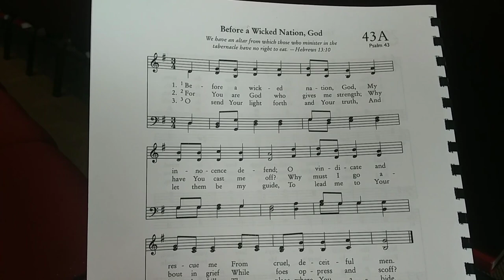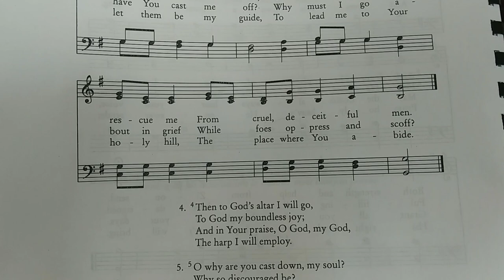The PSALM SINGING Experience: Beauty. Joy. Reverence.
The joy of Psalm singing! This week, I had the opportunity to attend the Westminster Conference for the Reformed Presbyterian Theological Seminary, of the RPCNA. Since this denomination is conservative and traditional, coming from the Scottish Covenanter tradition, it practices exclusive psalmnody without instruments. In this video, I present portions of our singing of Psalm 43A and Psalm 138A.